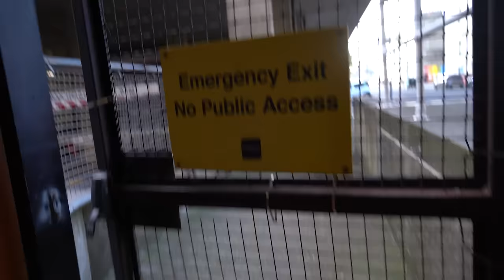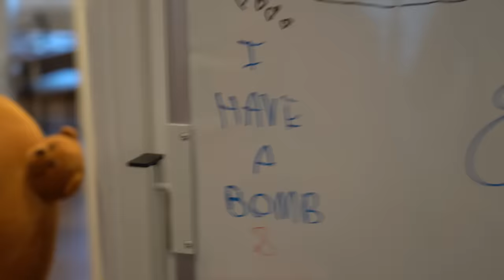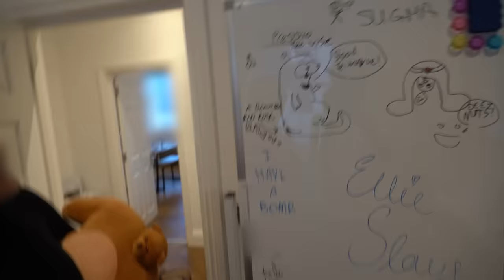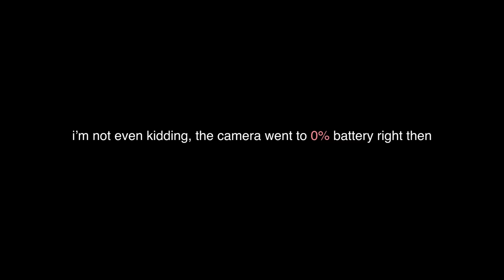BACK IN THE CITY.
i like it here